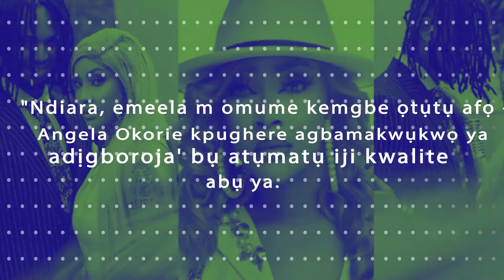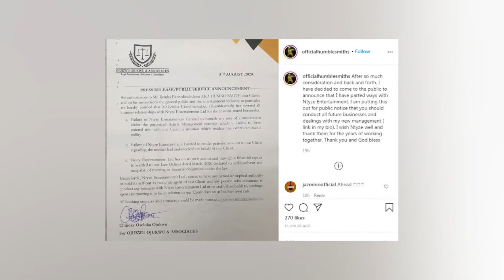BBNaija: I am Sorry I Insulted You - Erica to Lucy, Angela Okorie Makes Drastic Revelation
Nollywood actress Angela Okorie has finally opened up on a wedding video with a mystery man that went viral a few days ago. According to her, the video was make-believe for recently-released music.

The single mum of one said this after a video of investigative journalist Kemi Olunloyo and actor Uche Maduagwu made a comment about her supposed marriage.

Reacting to the video, the actress stated that she is also a musician and wanted a wedding video for her new song.

Angela stated that bloggers saw the video and ran with the story that she was married without making proper findings